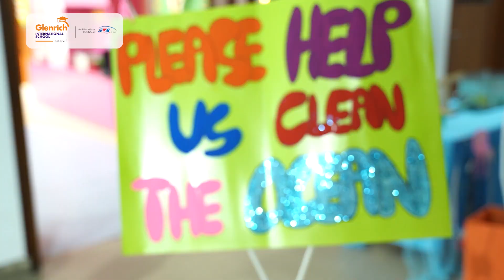STEAM Carnival: A Celebration of Curiosity and Creativity! 🌟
Our pre-primary STEAM Carnival on 23 November was a vibrant display of innovation and exploration, where our young Scientists, Engineers, Artists, and Innovators—from Nursery to KG 2—brought their incredible projects and ideas to life! From hands-on experiments to creative classroom showcases, our students truly shone as they celebrated learning in Science, Technology, Engineering, Arts, and Math (STEAM).

A big thank you to all the families who joined us to support these bright minds on their journey of discovery!

📞 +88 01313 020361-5 / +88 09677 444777